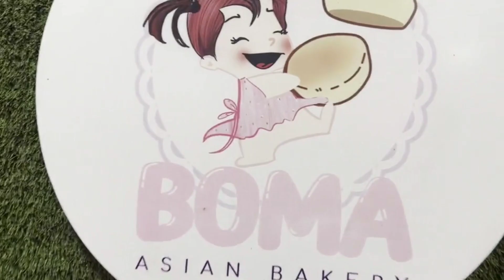New Bike Booked||New Bajaj Pulsar In 2023||Maine booking krdiya bike ka 🏍️||p150pulsar.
In this video finally i have booked a bike for myself i am happy and excited to experience a new machine ☺️.

Looking for a bike video

Fire & Ice by King Canyon.